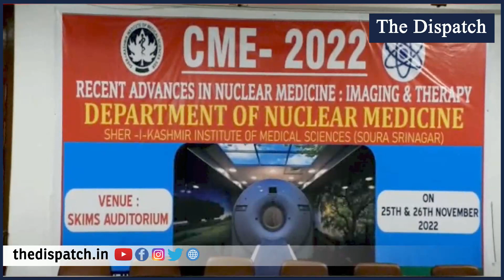Director SKIMS Soura attending a seminar on Nuclear Medicine